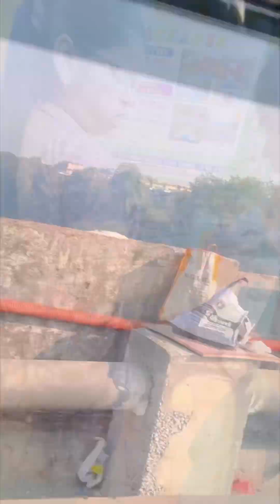smddvlogs harmonyvillage family familyfun familyengagement viralreels familytime family